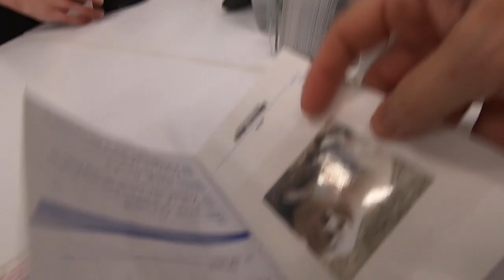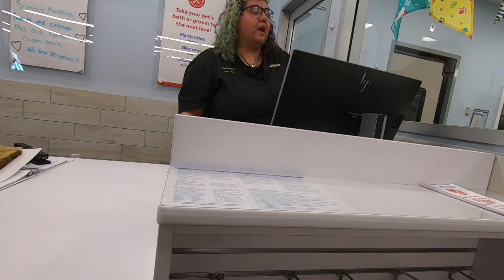AFFORDABLE GROOMING AND GREAT SERVICE AT PETSMART STORES IN CANADA. GREAT STAFFS AND SERVICE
When we left in 2019, there was no grooming at PetSmart in Courtenay. Great to see that grooming is now incorporated in their stores. They have friendly staffs and their service is great.